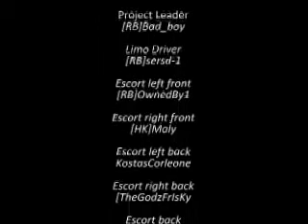Lord Escort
Video about this project of [RB]Bad_Boy. Enjoy!